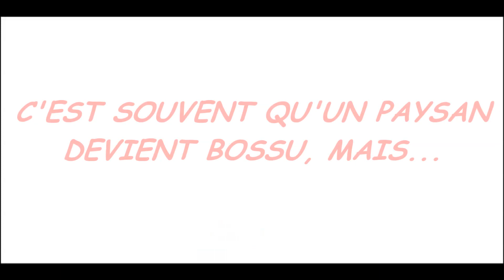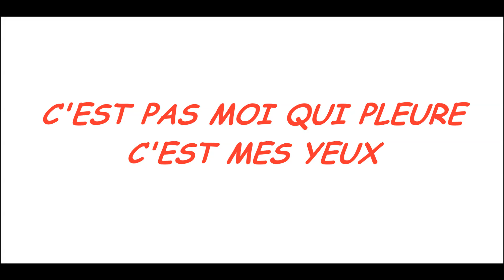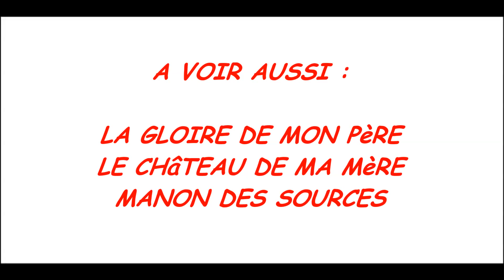JEAN DE FLORETTE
Interprète et Accordéon : Benito Banda
Retrouvez aussi Benito Banda sur Facebook et Instagram ...